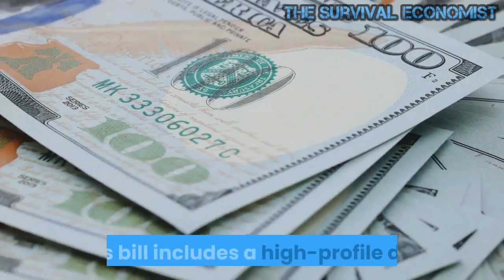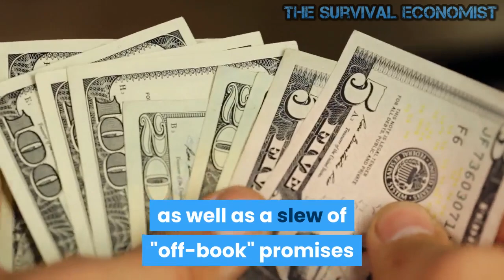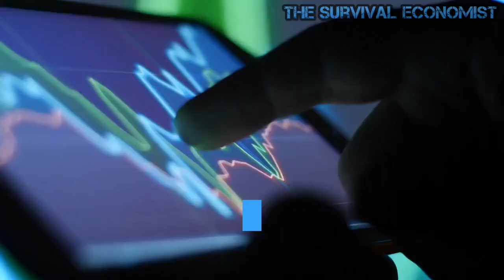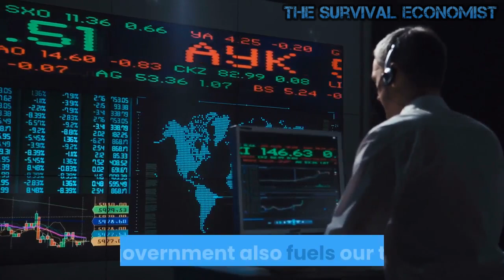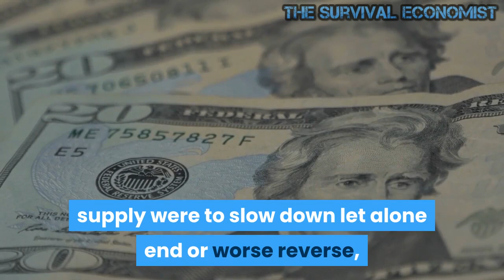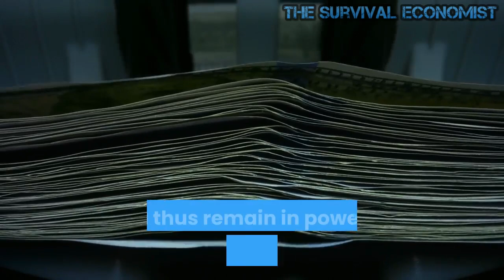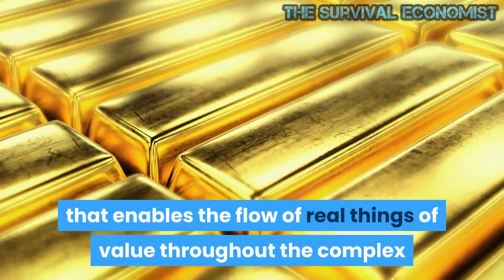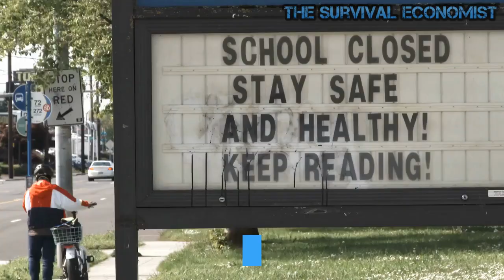The Shocking Truth About The Trillion Dollar Budget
Our shocking trillion-dollar deficit is a sign of "spending has gone wild." The American people have underestimated the ability of politicians to slip things through when we are not looking. While many voters had their attention focused on the impeachment circus Washington has again unleashed the purse strings. Last time the diversion was a disagreement on funding the wall that distracted us, this time it is impeachment, the trade war and the Fed dealing with a liquidity crisis. The important point is that Washington has again diverted our eyes away from the over the top spending taking place.